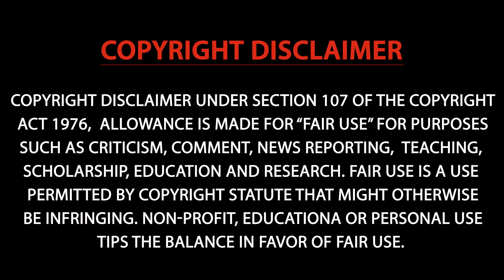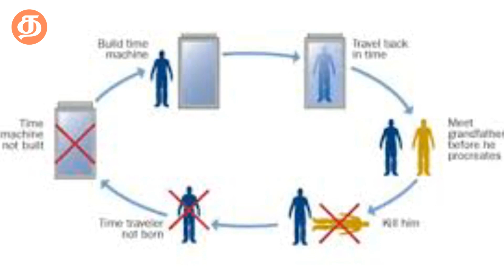The Butterfly Effect Tamil | Butterfly Effect Explain | Science News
Tamil Science News, Hitler, Newton..The More Epic Brand Explained One Incident of Butterfly Effect.